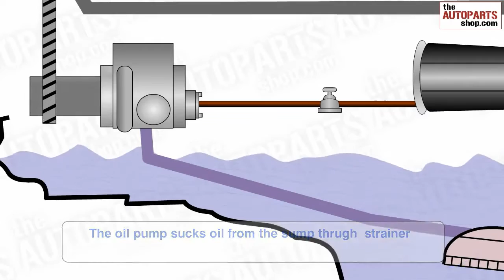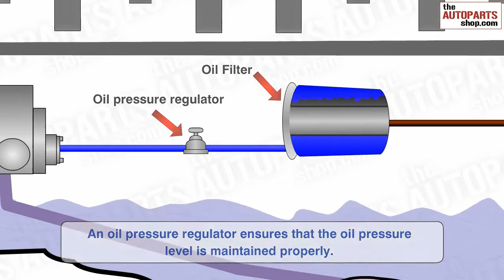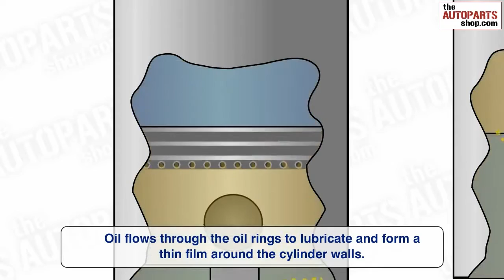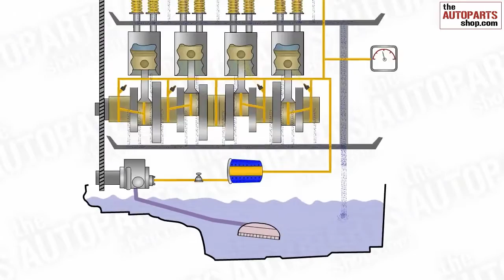car lubrication system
How Car Engine Lubrication System Works Part 1

For Best Discounts and 2 Years Warranty on After Market Auto Parts,do visit our